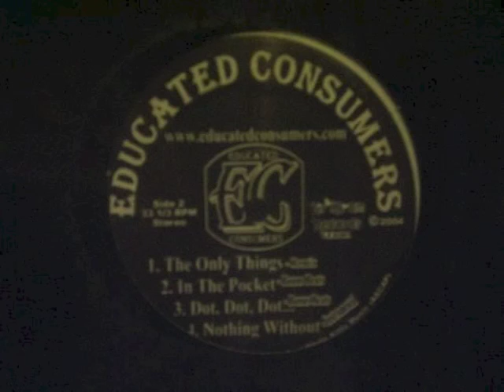Educated Consumers - In The Pocket (Bonus Beats)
Produced by t*E*C*K. Released in 2004 on Verizum Records.